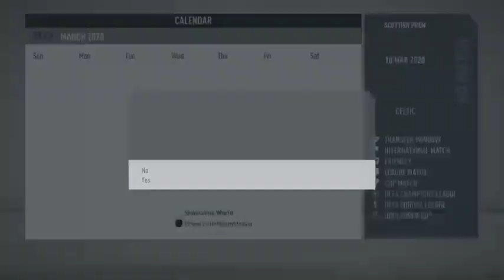Celtic Career Mode S1E8: Coming to the End